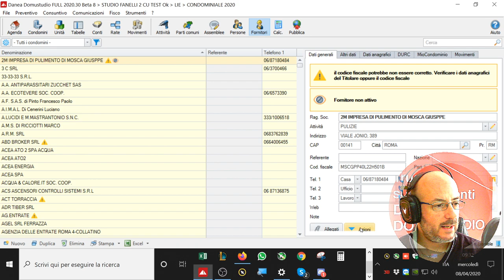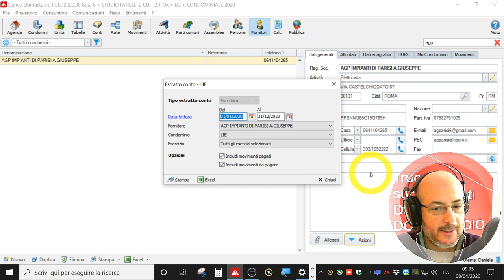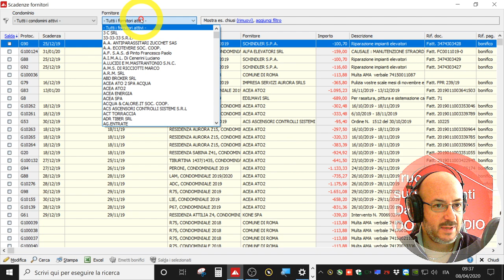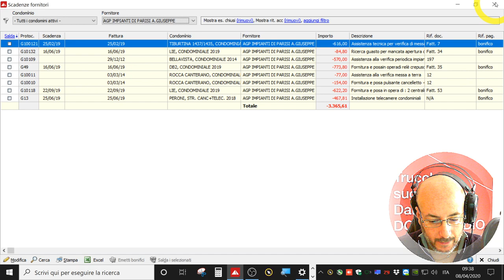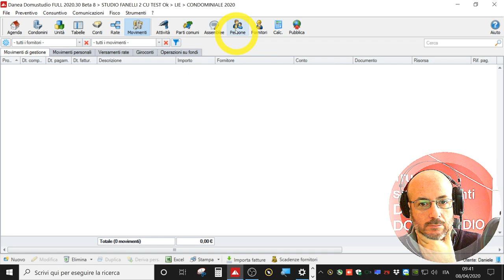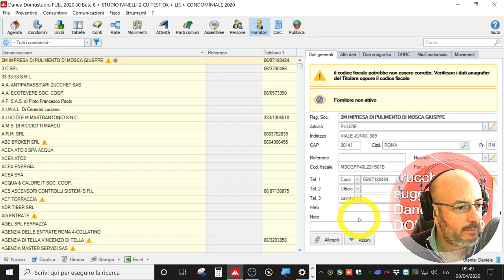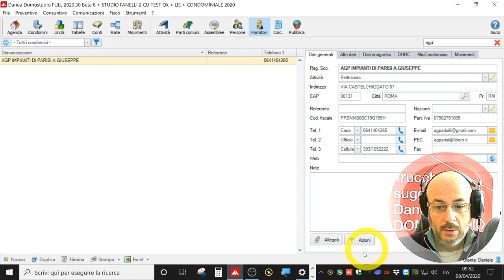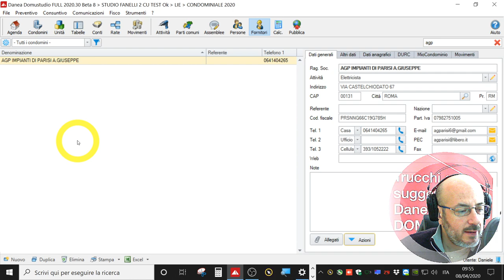#104 Estratto conto fornitori 2